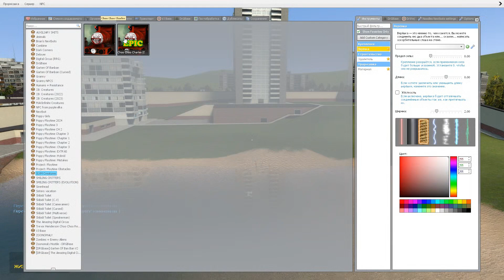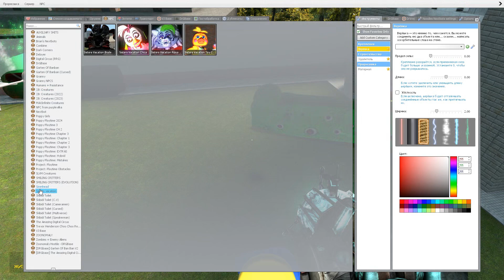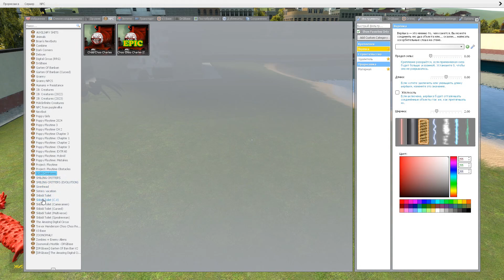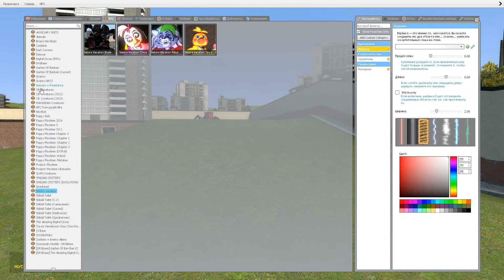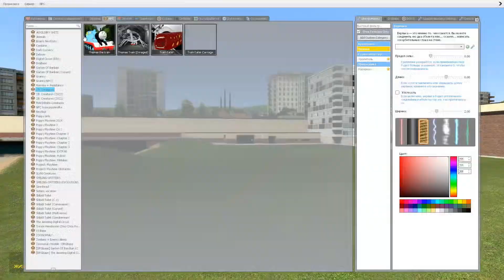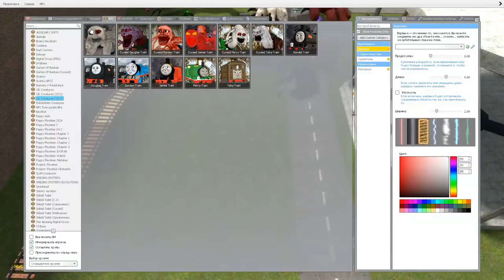Choo Choo Charles, Train Eater, Spider Train Monster in Garry's Mod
Incredible adventures of scary, terrible and cute monsters.